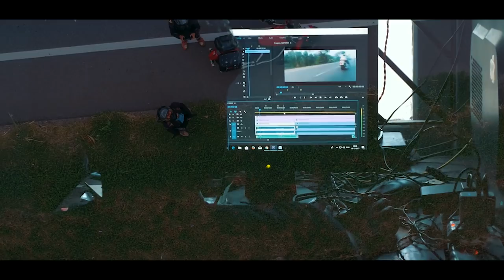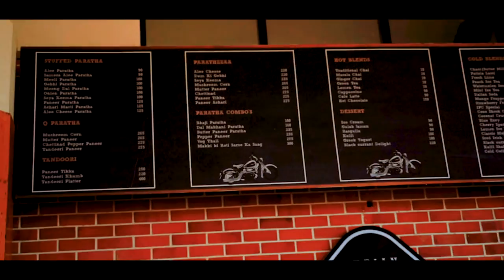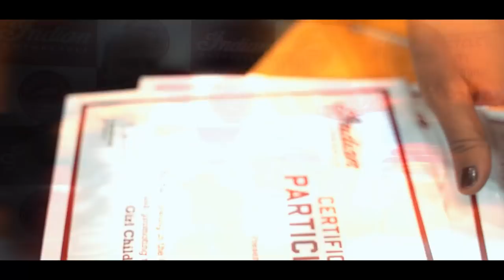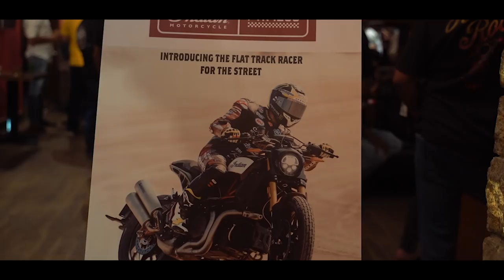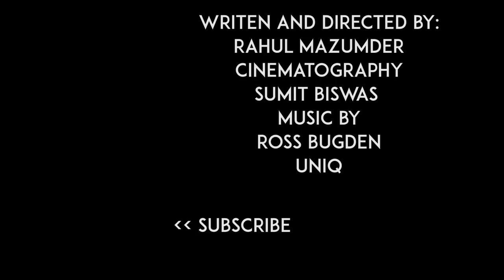Mumbai to Bangalore | Indian Scout Short film | EP 4 | RWR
Mumbai to Bangalore | Indian Scout Short film | RWR
In my final short film, I show you the journey from Mumbai to Bangalore.
My cameras and shooting gear:
Main Camera: (Beast) (US) (India)
2nd cam Lumix FZ1000 (US) (India)
Best Gopro (US)
2nd Gopro (helmet cam) (US) (India)
Studio LED lights
Portable LED Lights (US) (India)
Pocket LED light (US) (India)
Best Mobile phone gimbal (US) (India)
Primary microphone (US) (India)
ZOOM H1 recorder (India) (US)
FeiyuTech G6 (International) (US)
Rider M (US) (India)
Western Digital 2tb (US) (India)
Power bank (India) (US)
Samsung Galaxy S7 (US) (India)
Manfrotto Tri Backpack (India) (U.S)
My own riding gear:
Old helmet (In) (US)
Amazon India
Amazon USA